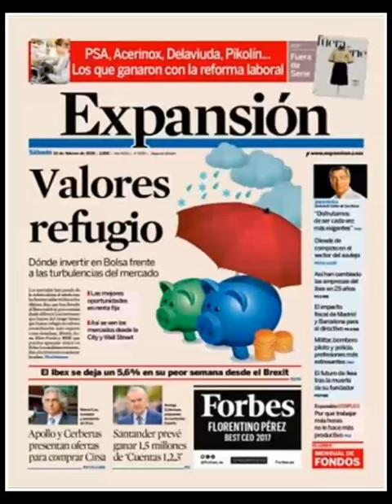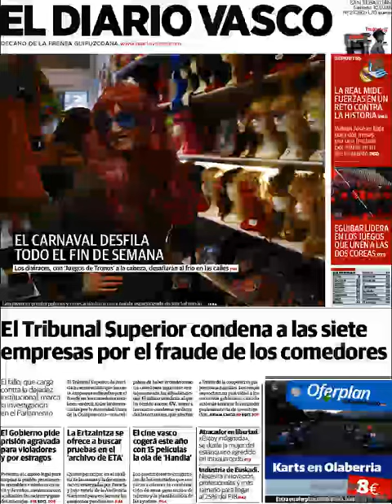Noticias Sábado 10 Febrero 2018 Portadas Titulares Diarios Periódicos España Spain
Principales Titulares de Noticias en Portadas Diarios Periódicos Españoles del Sábado 10 de Febrero de 2018 ¿Que le Parecio este día?